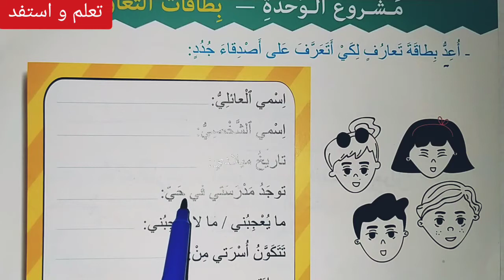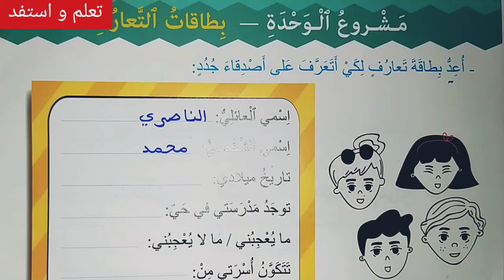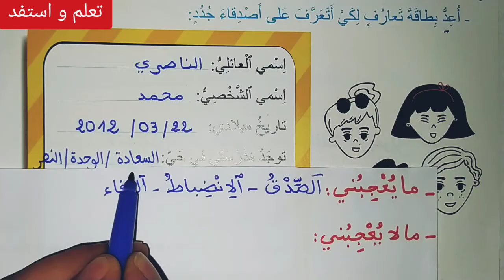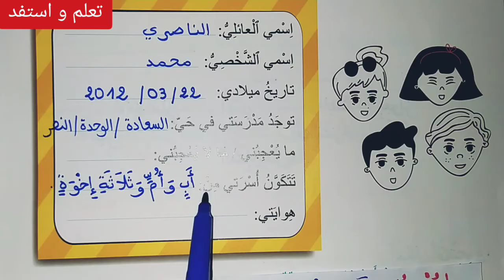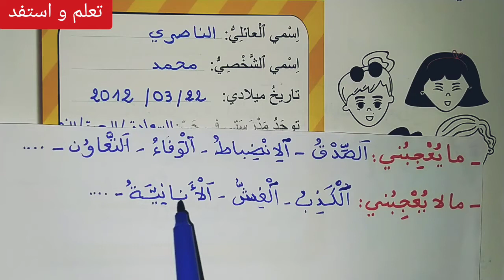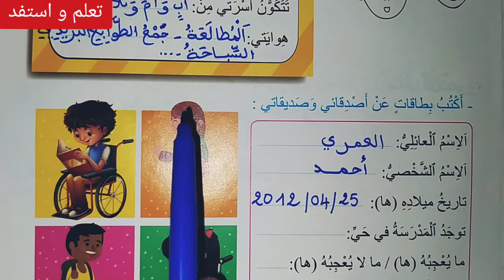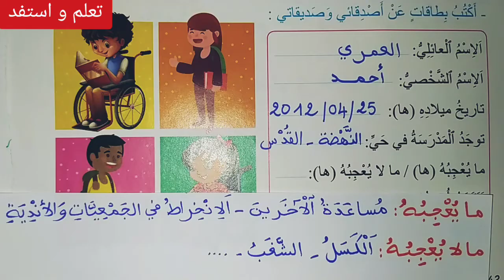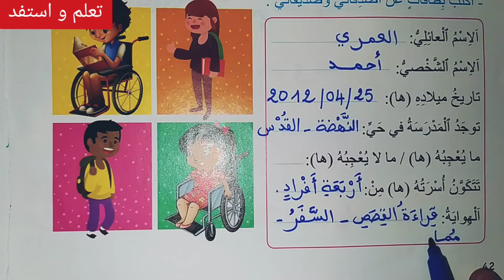مشروع الوحدة: بطاقات التعارف ص 42 مرشدي في اللغة العربية السنة الثالثة ابتدائي